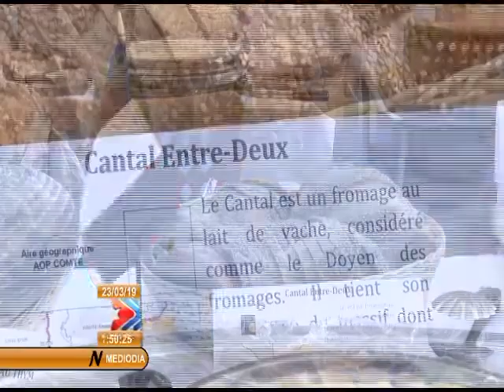Cuba y Francia en jornada de la Francofonía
La Jornada de la Francofonía en Cuba se celebra en La Habana durante todo el mes de marzo. Dentro del programa, destaca la degustación de los platos típicos de los países participantes, en la habitual sede del Hotel Sevilla.